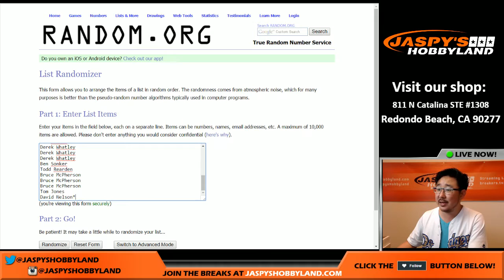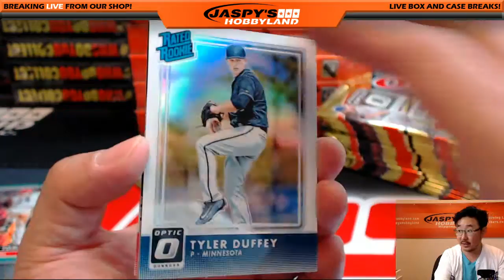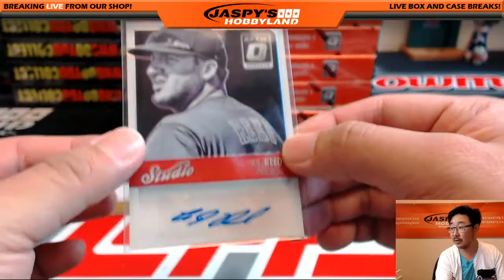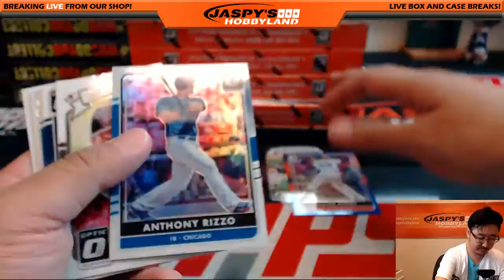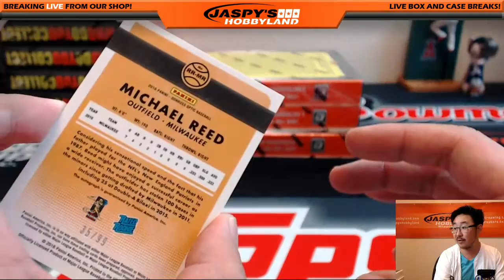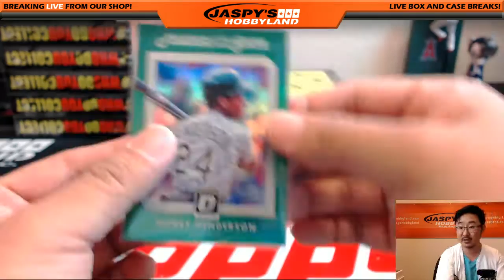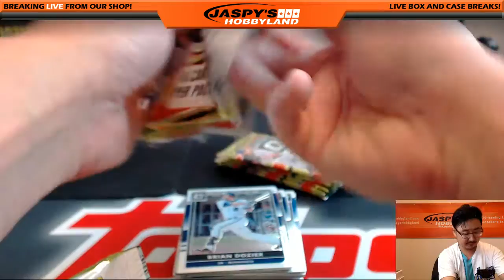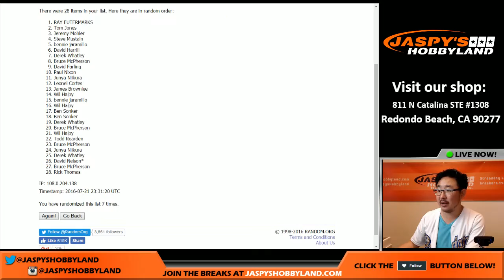07/21/16 [6Box RANDOM TEAM] #1 - 2016 Panini OPTIC MLB Baseball